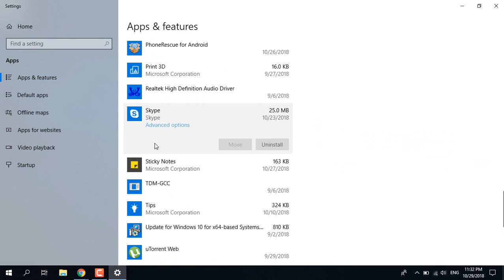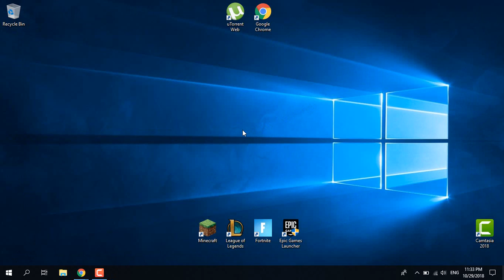FIX Skype Messages Not Sending In Windows 10 !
In this video, I show you how to fix Skype messages not sending in Windows.
1. Open the Start menu and  then open Add or remove programs.
2. Click on Skype and then on Advanced options.
3. Click on Repair and Reset.